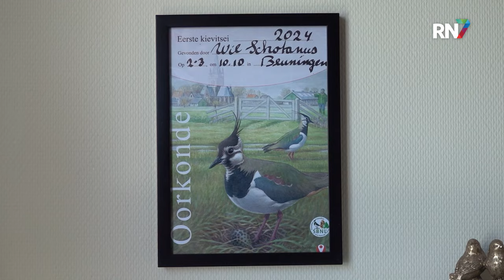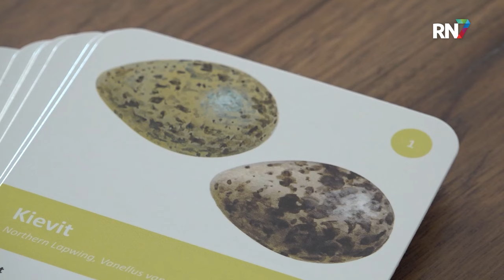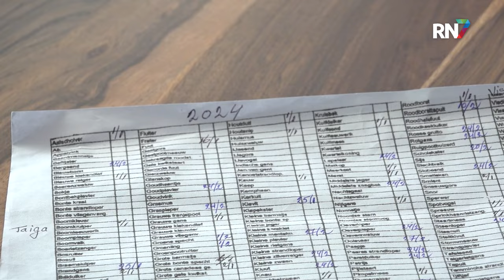Eerste kievitsei van 2024 gevonden in Beuningen || RN7 REGIONIEUWS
In Beuningen is afgelopen zaterdag het eerste Gelderse Kievitsei van het jaar gevonden. De jaarlijkse vondst van het eerste Kievitsei, markeert het symbolische begin van de lente.